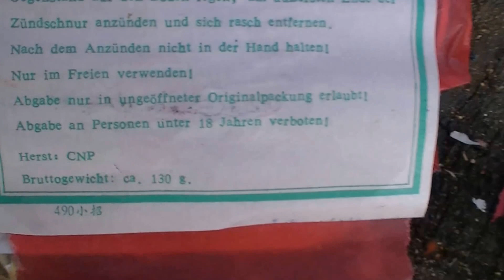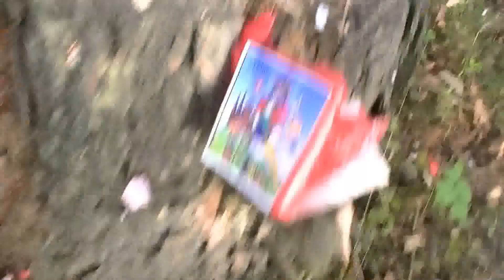FKW D Böller Feistel mit Red Lantern